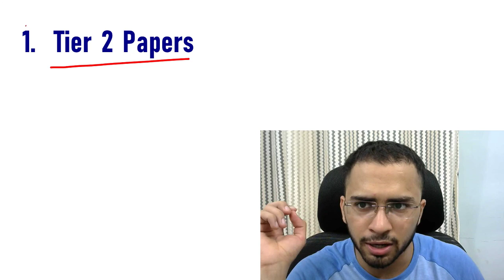SSC CGL Tier 2 All previous year Quant Math Papers PDF Download SSC CGL Mains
If you are an SSC aspirant and you have some real knowledge about the preparation strategy then you must be very much aware that Previous Year Papers are very much important for your selection. Previous year papers are never out of trend in helping, there may be some change in pattern with respect to time but Previous Year Papers will never be a waste of time. Attempting SSC CGL Previous Year Papers will always add value to your preparation.